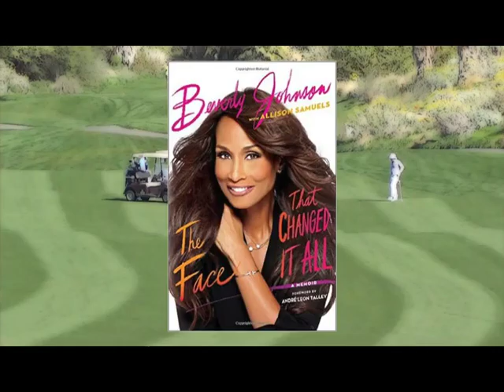Talk Of The Desert with Melinda Read - Frank Sinatra Golf Celebrities 2016 Program 2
Talk Of The Desert TV is a celebrity interview program hosted by Melinda Read.   This episode is the second in a series of programs featuring the celebrities who attended the Frank Sinatra Golf Tournament in 2016.

Talk Of The Desert is produced and copyrighted by Talk Of The Desert, LLC - Spokane, Washington.